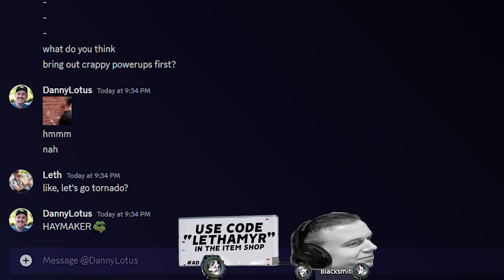Rocket League, but you SECRETLY choose your powerups!